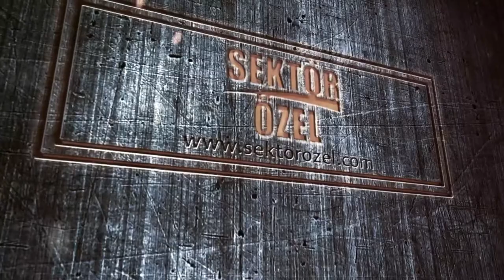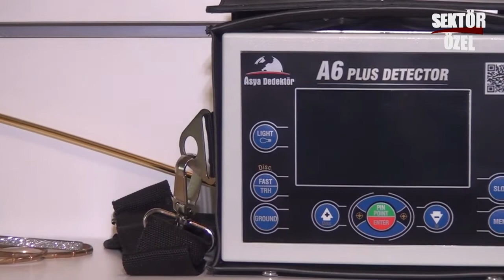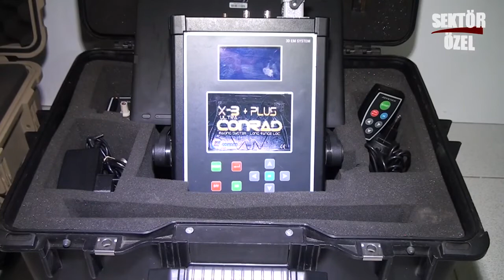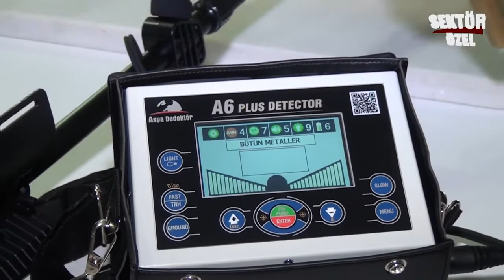ALTIN DEDEKTÖRÜ AR-GE ÇALIŞMASI ASYA DEDEKTÖR TANITIM VİDEOSU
ALTIN DEDEKTÖRÜ AR-GE ÇALIŞMASI ASYA DEDEKTÖR TANITIM VİDEOSU.GÖRÜNTÜLÜ ALTIN VE DEFİNE DEDEKTÖRÜ METAL AYRIMINI NASIL YAPAR?